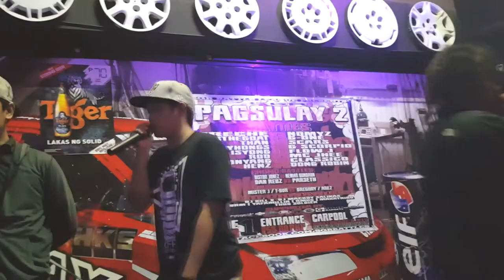SGR PAGSULAY 2 - DRM x APOLLO "LIVE"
june 1 2019 carpool by alcatraz DAVAO CITY